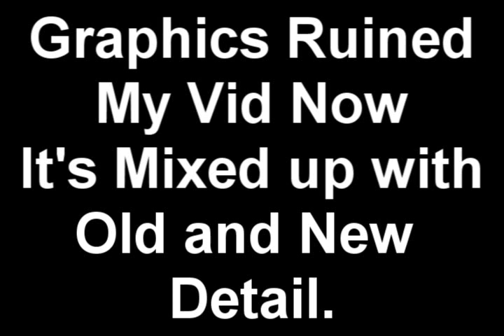[Rfs1]Random/Funny songs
Songs Used.
1.My Milkshake-Kelis
2.He'll punch you in the fat guy-Smosh
3.Wannabe-Spicegirls
4.I'm A Gangster-Josh Toblin
5.Numa Numa-O-Zone
6.Circle Circle Dot Dot-Jamie Kennedy
7.Peanut Butter Jelly Time-Family Guy
8.Mama Mia-ABBA
9.Dota-Basshunter
10.I'm Fat-Weird Al Yankovic
11.I believe I can Fly- R.Kelly
12.Gotta Catch them All-Pokemon
13.Eat it-Wierd AL Yankovic
14.Pikachu Rap-Pokemon
15.I hate Big Butts-Weird Al Yankovic
16.Barbie Girl-Aqua
17.So Damn Stupid-NigaHiga
18.Fanny Pack-Josh Tobin
19.Pretty Fly For a White Guy-OffSprings
20.Boom Boom Boom-Venga Boys
21.Put A Banana In your Ear-Charlie The Unicorn 2
22.I've Got a Jar Of Dirt-Jack Sparrow
23.I kissed A girl-Katy Perry
24.Yank That Cameltoe-NigaHiga
25.Beer Is Good-Psycostick
26.I'm Blue-Eifel 65
27.I will Survive-Donna Summer
28.The Sweet Escape-Gwen Stefani